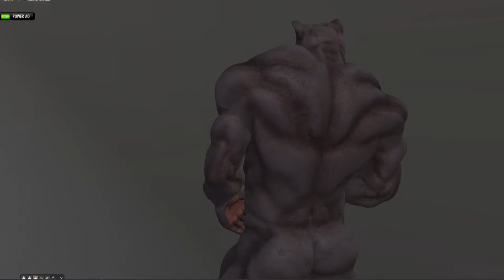Panther 3.1 - Ek Balam- PANTHER MESH FULL AVATAR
Features:

- Bento hands
- Bento mouth with animation
- High definition mesh
- High definition textures
- Perfect rig for any pose system, you can use your own AO with your minotaur mesh avatar
- Real 3D eyes, with great textures - 2 colors

* PANTHER AVIE HOW TO *

In your PANTHER avie directory, you got:

- panther body parts
- Eyes
- alpha mask (for hide your standard avie)
- panther base shape (an optimal shape for your minotaur, optional)

1 - remove all your attachments and clothes
2 - wear the Alpha Mask (your standard avie becomes trasparent)
3 - wear the panther body and eyes
4 - wear the base shape (optional)

* REQUIREMENTS *

You CAN use only a 3.1 ready tattoo from hokmaph store to dress your avatar. Why? Becouse the standard SL clothes or tattoos fits only on a standard avatar.

You cannot use your standard SL clothes on this avie.
You cannot use another MESH cloth (from other stores) on the panther avie because the rigging of panther clothes is different from others clothes rig

You CAN use the 3.1 ready clothes from hokmaph store on your avie
You CAN use NOT rigged attachments to your minotaur avie.